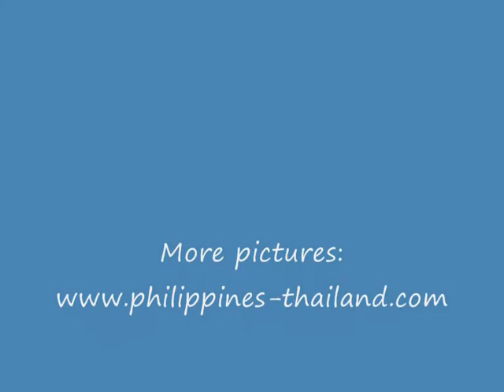Angkor Wat WETTER im Februar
Angkor Wat Wetter im Februar. Kambodscha Wetter im Februar
Angkor Wat in February, 2013.
World-famous Angkor Wat in Cambodia/Kambodscha/Camobdge.